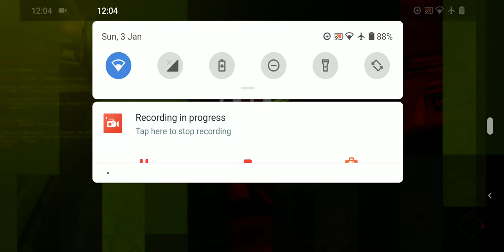Asphalt 9 Legends - Drive Syndicate 3 - Among Skyscrapers 5 Part 3